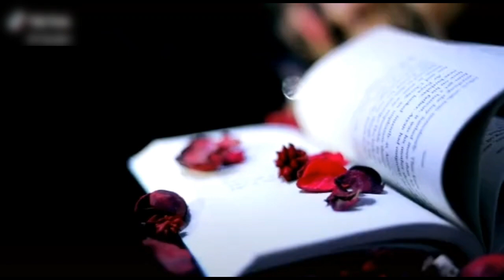tum hi aana 😥 || latest sad whatsapp status || crying status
Magar iss baar tumhi aana...

Thank u.

Thank u.

love status,
sad status,
romantic status,
old status,
new status,
love songs,
sad songs,
romance song,
romantic song,
whatsapp songs,
whatsapp love songs,
whatsaap comedy,
whatsapp romantic,
whatsapp emoji,
whatsapp status,
whatsapp video,
whatsapp song,
whatsapp latest status video,
whatsapp song,
whatsup,
whatsapp dp,
love status,
sad status,
old status,
emotional status,